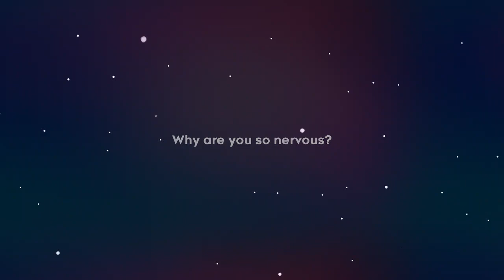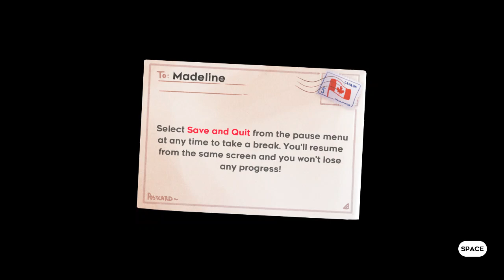Celeste (No Commentary) Part 1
This is a simple guide for completing Celeste.  This video has no spoken commentary.  The purpose of this video is to provide the highest-quality gameplay footage of the game, and fill each viewer with a profound sense of pride and accomplishment.